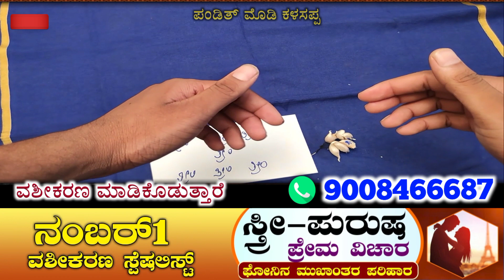ಸ್ವಯಂ ಅವಳಾಗಿಯೇ ಬಂದು ನಿಮ್ಮ ಜೊತೆ ಮಾಡುತ್ತಾಳೆ, ನೀವು ಈ ಒಂದು ಕೆಲಸ ಮಾಡಿದರೆ ಸಾಕು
ಸರಳ ವಶೀಕರಣ ತಂತ್ರ